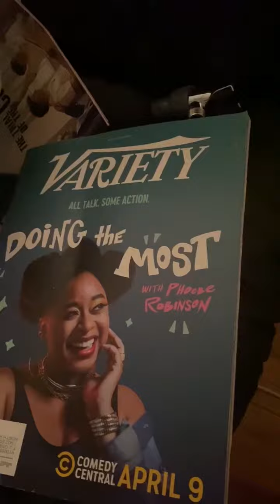Likee (MockUMentary) Test Run, Short Film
This is our LikeeUmentary Test short film. Comment and share if you want us to continue?